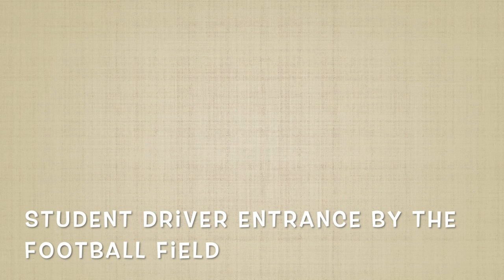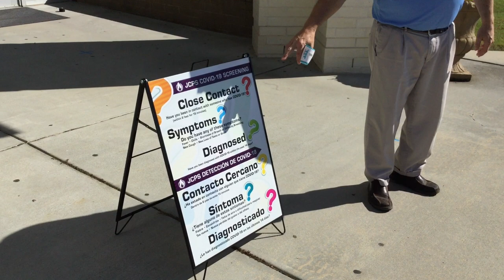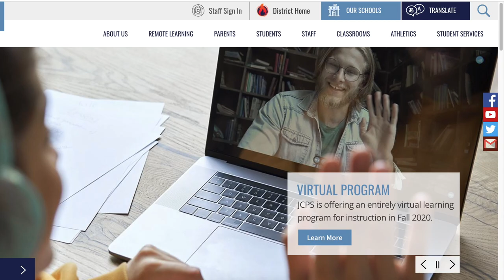Cleveland High School "Plan B Model" Arrival Procedures